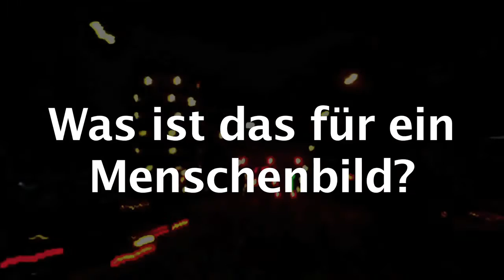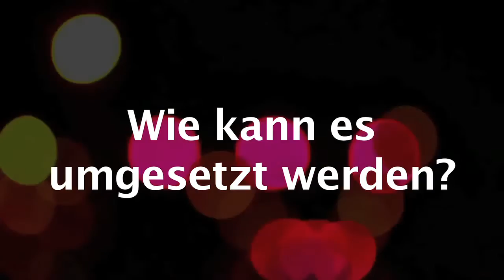Bedingungsloses Grundeinkommen - Pro und Contra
In der Schweiz wurde eine Volksinitiative für ein bedingungsloses Grundeinkommen lanciert. Der Vorschalg wird kontrovers diskutiert.

Daniel Häni ist einer der Grundeinkommens-Pioniere und Mitglied im Initiativkomitee der Volksinitiative. Er ist Unternehmer und leitet zusammen mit einem Team das "unternehmen mitte" in Basel.

Beat Kappeler ist Ökonon. Der langjährige Sekretär des Schweizerischen Gewerkschaftbundes ist heute als Autor und Wirtschaftsjournalist tätig u.a. bei der Neuen Zürcher Zeitung am Sonntag.

Der Film zeigt einen Ausschnitt einer Arbeit im Rahmen der HTW Chur im Modul Visualisieren von Carlo Lardi, Marc Heer, Bardo Eicher und Ruby-Stella Stevens